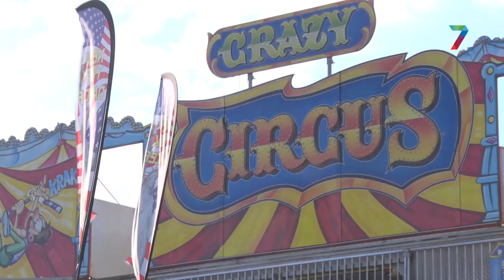Nijmegen bereidt zich voor op najaarskermis